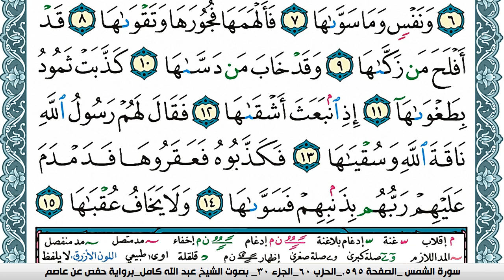سورة الشمس مكتوبة عبد الله كامل Surah Al Shams برواية حفص عن عاصم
الكلام الذي في الأسفل لغرض نشر المقطع فقط :

هاني الكرناوي قران كريم,
هدية قران كريم,
هاني الخزعلي قران كريم,
هذا قران كريم,
قران كريم نوم,
قران كريم ناصر القطامي,
قران كريم نوم عميق,
قران كريم نامق مصطفى,
قران كريم نور الدين سليم,
قران كريم نوم عميق بدون اعلانات,
قران كريم نورين,
قران كريم نعمه الحسان,
قران كريم,
surah
surat
سورة
قران
القران الكريم
قران كريم
سوره
quran surah
recitation
quran translation
quran online
quran in english
quran explorer
quran in arabic
quran recitation